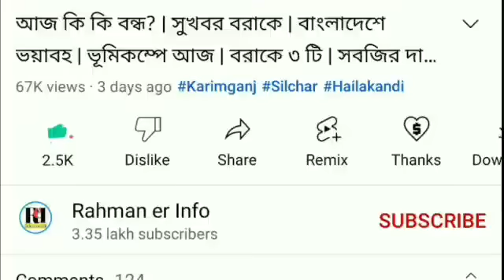বন্ধ সড়ক | হুংকার প্রধানমন্ত্রীর | রশিদ জয়ী | মুসলিমদের দেব না | ধসে আটকা গাড়ি | লোকসভা নির্বাচনে